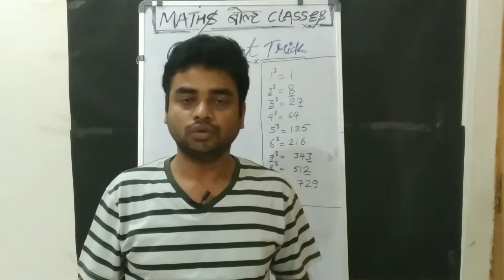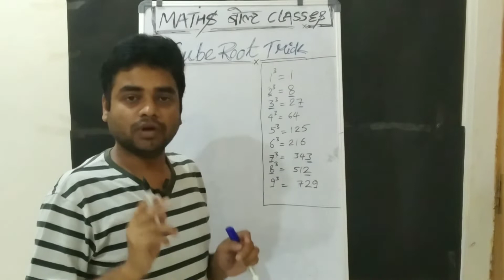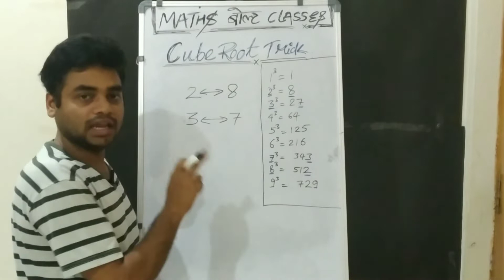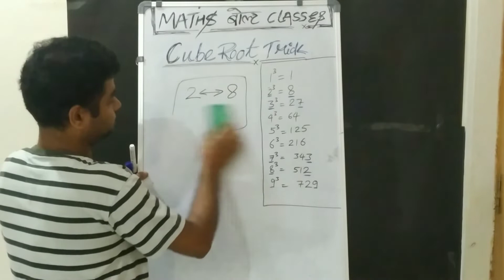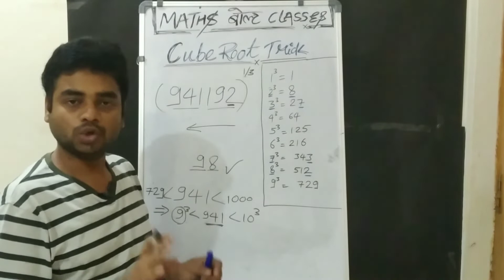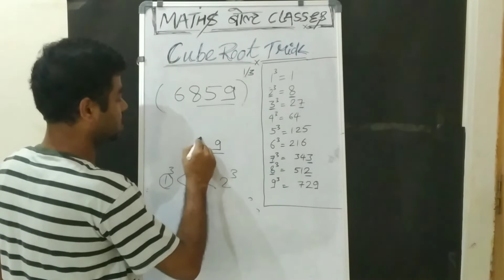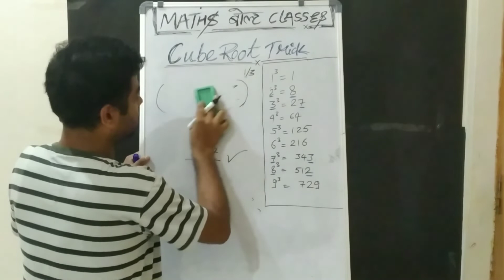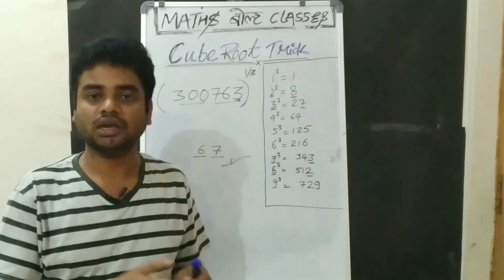Cube root tricks| Cube root in seconds| Cube root nikalna sikhe with simple understanding :)